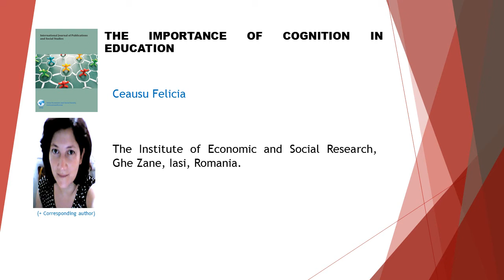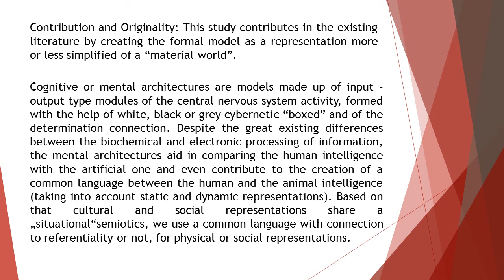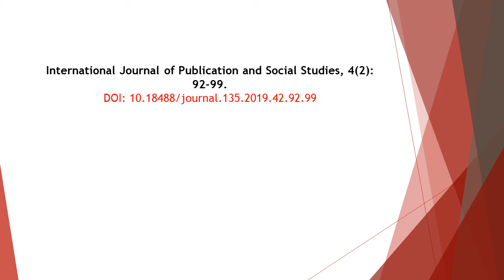The Importance of Cognition in Education IJPSS 2019 42 92 99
The Importance of Cognition in Education